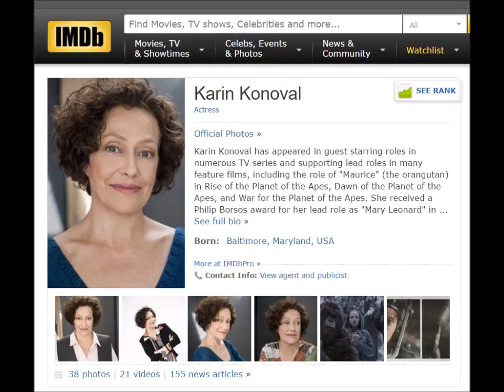College Web Media Mentor Series: War For The Planet of The Apes Karin Konoval Interview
College Web Media CEO Rudy Chavarria Jr chats with Karin Konoval about her role in the brilliant 20th Century Fox film WAR FOR THE PLANET OF THE APES in theaters on July 14, 2017. Rudy and Karin discuss making the film, and Karin gives some mentoring advice for college students interested in being in the entertainment business.  This interview is part of the College Web Media mentoring series. Follow us at @collegewebmedia  Cheers!